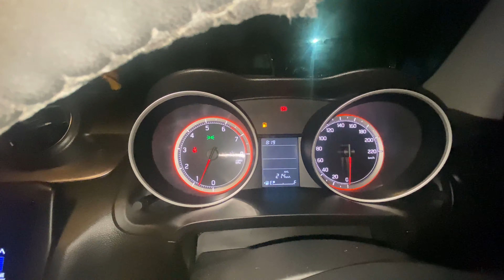Rajat ne swift se kya krra ye😱|| modingar mai pani he pani💦💧🌊